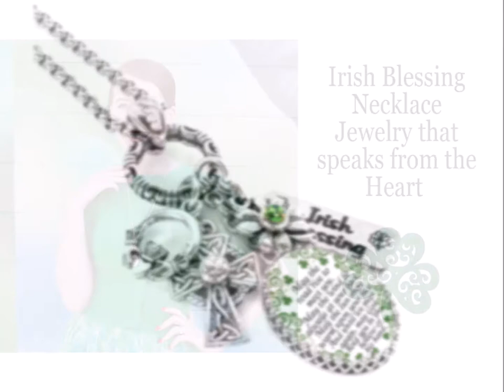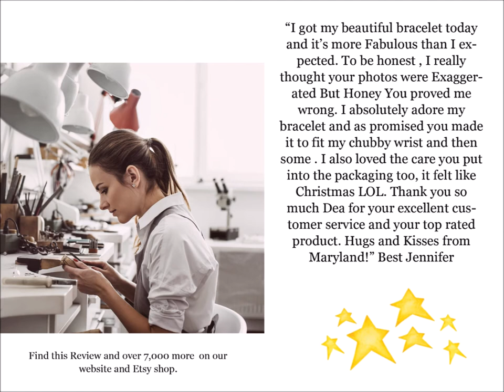Colorful, Bold, Fun Shamrock, Celtic and Irish Jewelry just in time for St. Patricks Day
Put some Fun in your Life with our Playful Irish and Shamrock Jewelry Collection. The Shamrock It is a symbol of good fortune, and green can be an empowering color. These Mid Century Classics Never go out of style.